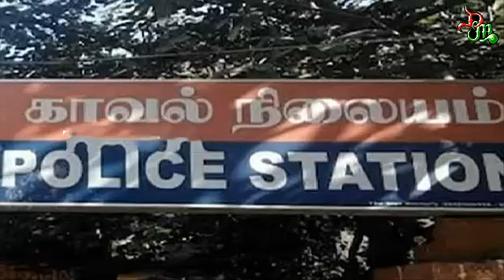நுங்கம்பாக்கம் பகுதியை சேர்ந்த அமுதா செய்ததை பாருங்க | Tamil News | Tamil Trending Video